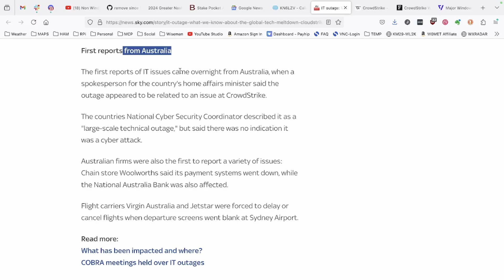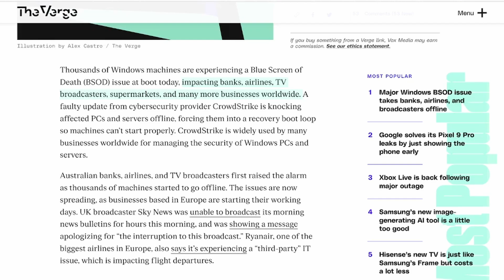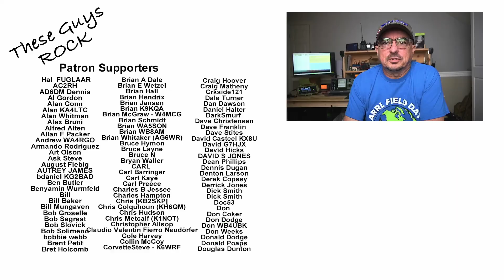IT Outage Impacts Thousands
Waking up to a huge IT outage that impacts many businesses worldwide.